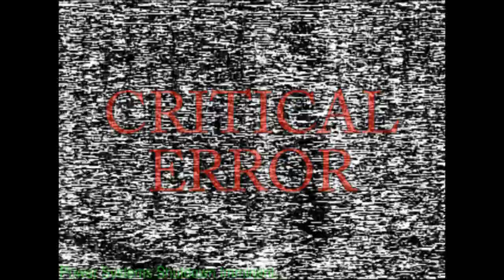Pilot System Whoop Job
I whoopped the Pilot System at Heavy Seas Brewing in Halethorpe, MD.  We also get to see some of the cool packaging guys that work there.  Enjoy!

In case you wonder what I am flying:
Betafpv F4 brushed FC
Betafpv 75mm Chameleon frame
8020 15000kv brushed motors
40mm 3 blade props
AKK micro cam/tx 25/50/100/200mw 48channel 5.8ghz